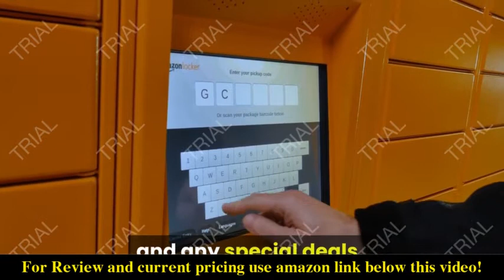Review TSS-107-40 | Trailer SumoSprings for Trailer Axle 2021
Check the price or purchase in the

Sold as a pair (left and right)
Maintenance-free
Reduces and absorbs vibration
500 (lb) Capacity at 50% Compression
Reduces overall cost of ownership